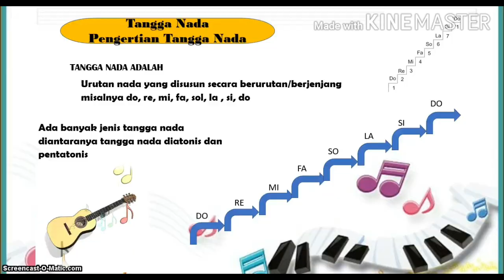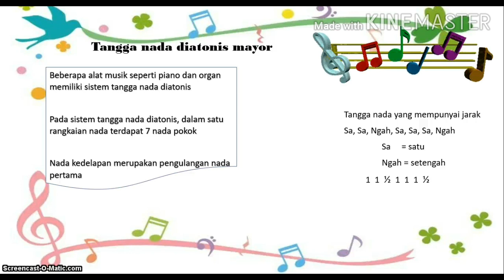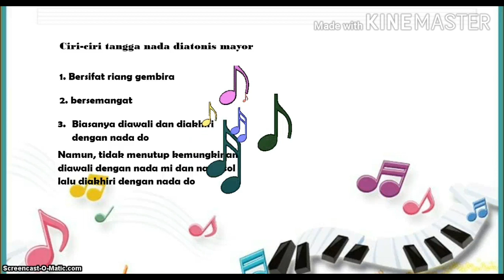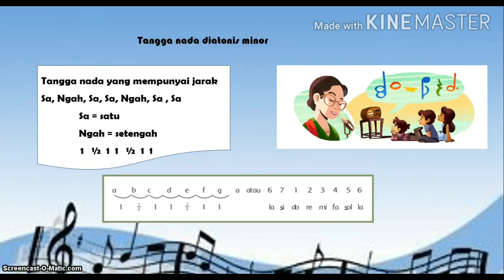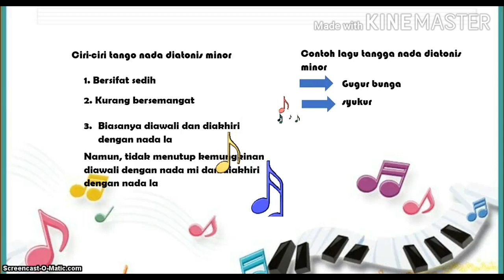Kelas 5 Tema 2 Subtema 1 muatan pelajaran SBdP